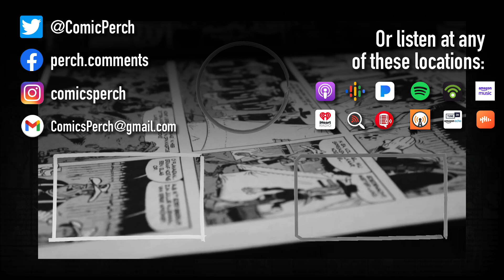So who in comics are annoying?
Well, screw it.